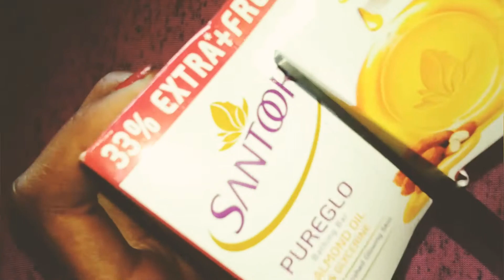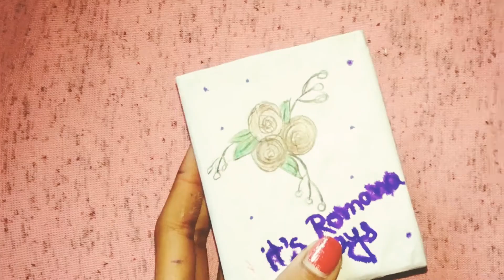How to make QUICK DIY PHONE HOLDER..with Using soap box.. ..| EASY DIY | it's Romana says ❤❤❤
DIY phone holder |recycling a soapbox |how to make phone holder with shop box |DIY for beginners |very simple and easy DIY ideas | how to make phone holder |DIY phone holder for shooting |DIY for kids |phone holder for make videos |simple and quick phone holder | phone holder in 10 rs

.BE SAFE AND CAREFUL.

See you soon in my next video till then take care and bye bye. ❤❤❤❤

 Xoxo..